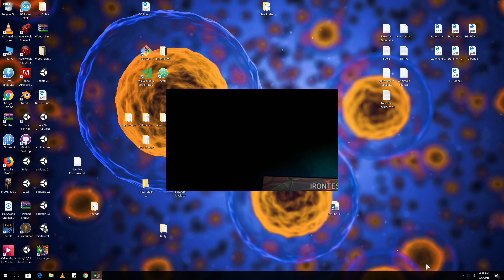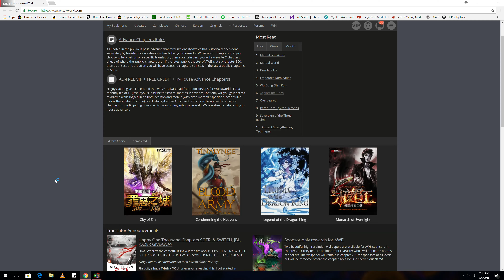Iron League 5